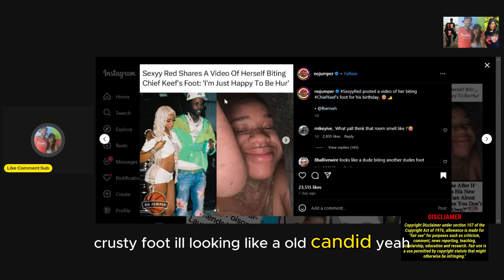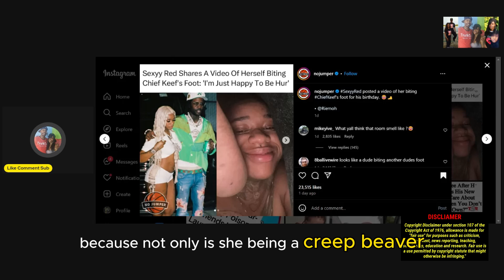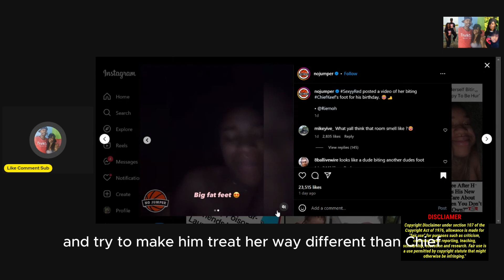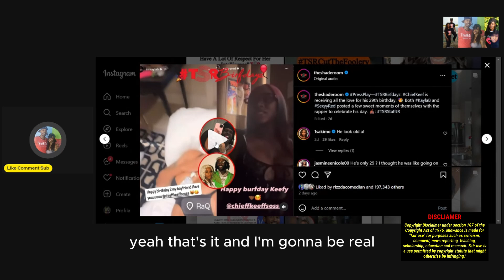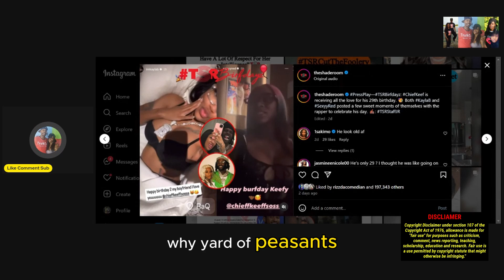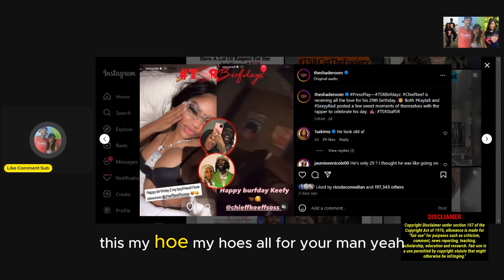SEXY RED SUCK CHIEF KEEF TOES AND POST IT ONLINE(BUT Y'ALL LOVE HER RIGHT)